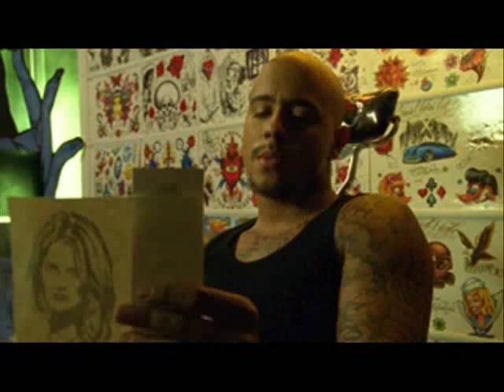Weevil -Eli Navarro-daddy yankee pose